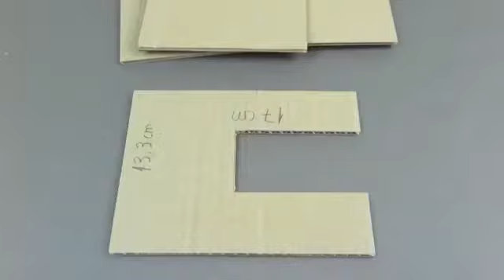How to make modern house with cardboard easy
Video from nikhilbudhrani865